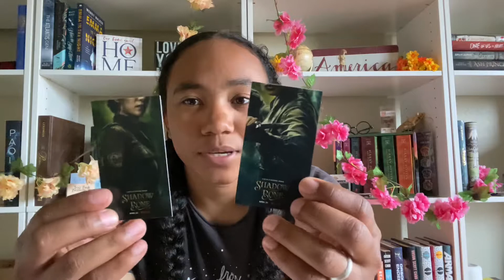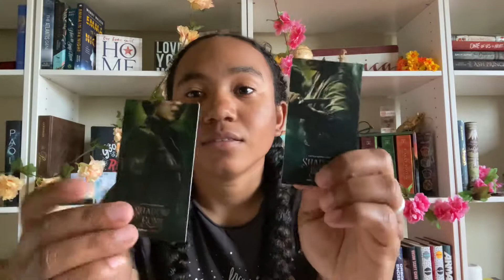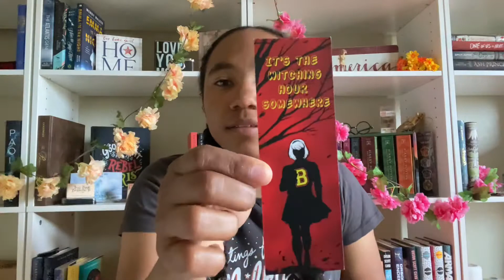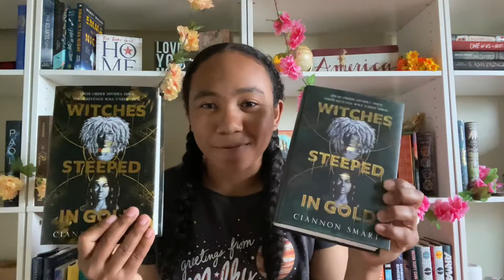Spearcraft Book Box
Come and join me while I open the last book subscription box from spearcraft, hope you enjoy 😊